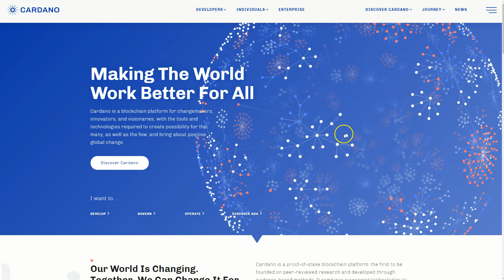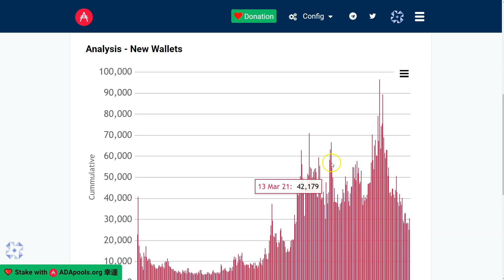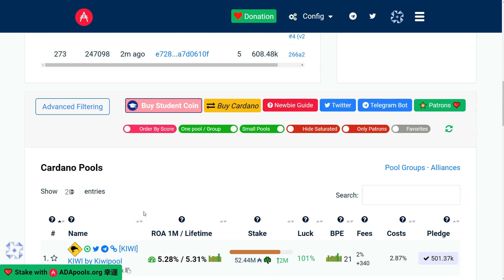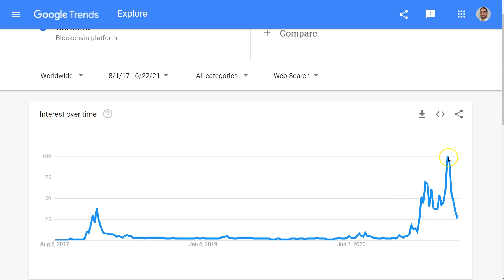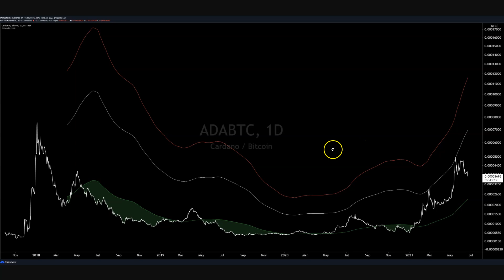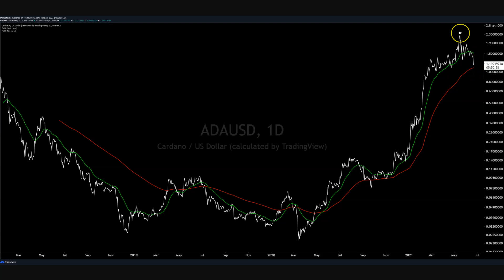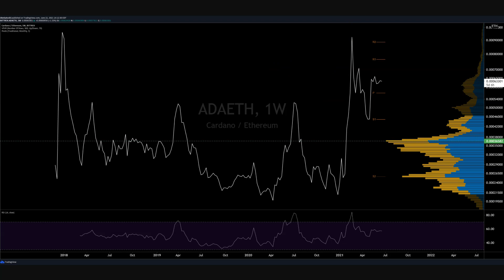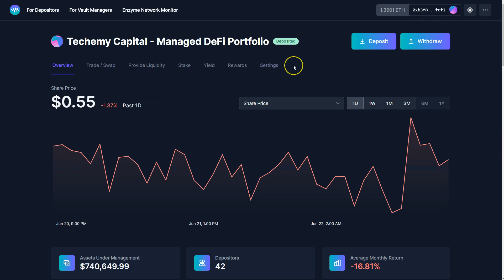Cardano Price Analysis - 23rd June 2021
💙Together with Nexo
Unlock the power of your crypto
Earn Interest / Borrow Instantly